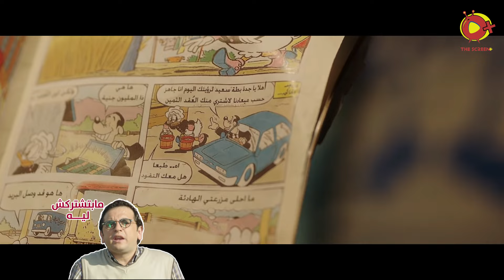حمدي الميرغنى بيحب نيللي وهي مش عايزة تديله ريق حلو 😂😂🤣 نيللي_و_شريهان هتموووت من الضحك 😂🤣